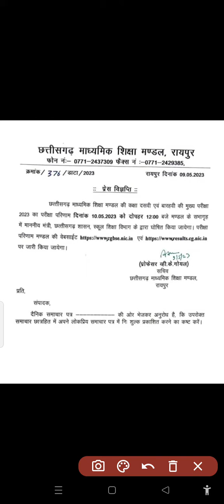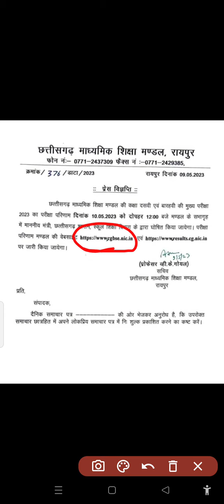CGBSE 10th result date 2023 jari|CGBSE 12th result date 2023 jari|cg board 10th result